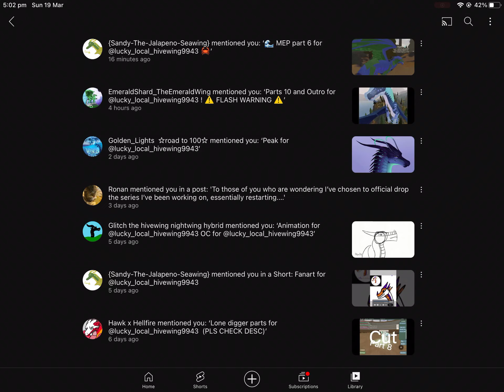@Nerian.. u needa explain…|Read DESC if u don’t understand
So in my mentions it says @Nerian.. mentioned me but I can’t see community posts bc I don’t have a phone or anything like that so if u can see community posts can you tell me what they said?Ty :)